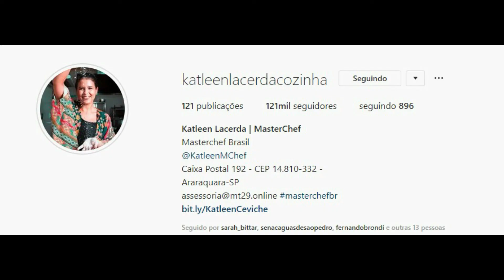STORIES DAS CHEFS KATLEEN LACERDA E IZABEL ALVARES 22/04/2020